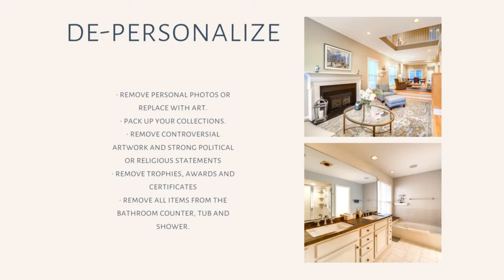Preparing Your Home For Sale